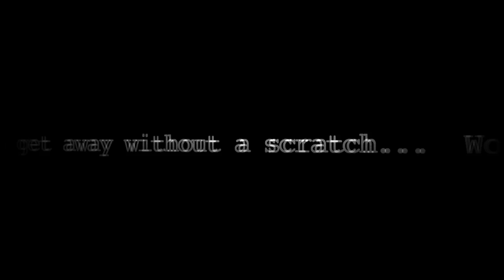AhornTV - Korean Bobsleigh Team collides / crash - (uncut)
Korean Bobsleigh Team collides in the tube in Whistler 2012 during the World Cup. This is seconds after their mishap. They are scared shitless - quite understandable when you shoot through the tube with 150 klicks and get away without any scratch.